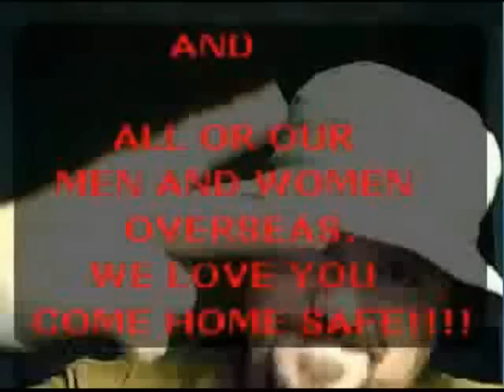Mortar-ritaville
This is a song I wrote, sung to the music for Margaritaville.  This was written for my good friend, Anthony, and his co-workers (X-Packers) over at Camp Anaconda in Iraq.  It also goes out to all the men and women overseas, both contract workers and military.  We love you all, and look forward to seeing you come home safe and soon.  God bless all of you.

Here are my lyrics...I hope you enjoy:

Nibblin' on chicken
Behind the wire we're stickin'
Camp Anaconda's beginning to boil
Big Tex in his cool cap
K.C. needs a long nap
Turtle up men, I'm hearin' a war...

Stayin' low again at "Mortaritavillle"
Turtle up if you hear them say keep your head down
Some people say is it all worth the pay
Well I know...It'll work out somehow.

Bend it and twist it
Drive it like you stole it
Don't let the lead man outta your sight
Arive at the hooch and
Hawk dumps his boot sand
and says another day in paradise.

Some people say is it all worth the payyy
Well you know...It works out somehow.

It's time to stand down
Triple "A" can now chill out
Trinidad talks of events of the day
Med Vac's in a black hour
Fresh needs a cold shower
X-Packers all we want is you to come home safe.